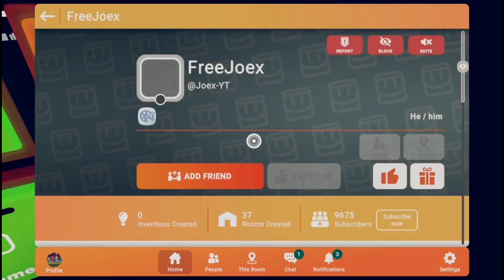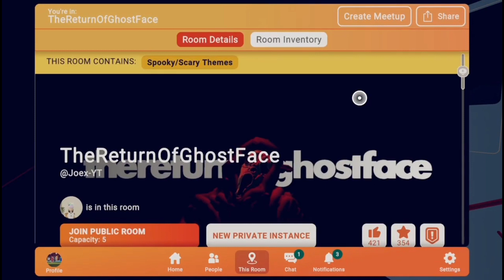GhostFace STILL HASN'T PAID ME!!! | RecRoom | ft OriLovesGames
Hey EVERYONE RobertDragonFire Here welcome to My Gaming Channel Here you'll See Solo Gameplay aswell as Videos With a bunch of my  amazing friends 😎 Hope Am able to Entertain you all and bring laugher to you as well

(my pov is somewhat a supercut version for a longer version watch ori's pov)

My friends :)